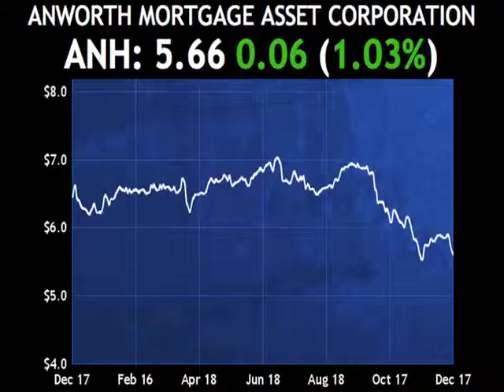Passfail.com News: Daily Dividend Report: ANH, WGL, AT, MTGE, AHT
Anworth Mortgage Asset Corporation (ANH) maintained its quarterly dividend of 15 cents per share.  The common stock dividend is payable on January 29, 2013 to common stockholders of record as of the close of business on December 28, 2012.

Shares are higher by about one percent.

WGL Holdings (WGL) maintained its quarterly dividend of 40 cents per share. Atlantic Power Corporation (AT) maintained its monthly dividend of 9.583 cents per share.  American Capital Mortgage Investment (MTGE) maintained its quarterly dividend of 90 cents per share.  Ashford Hospitality Trust Incorporated (AHT) maintained its quarterly dividend of 11 cents per share.